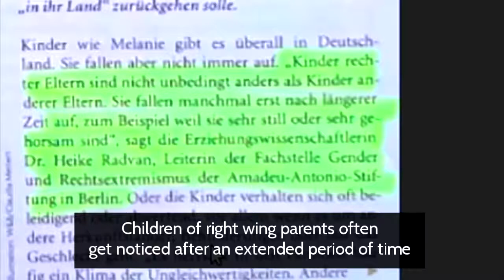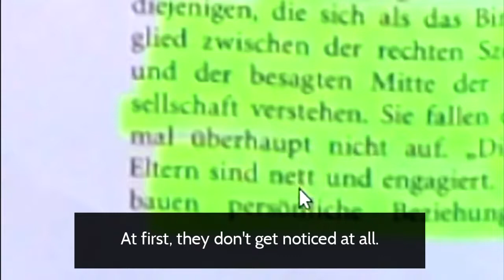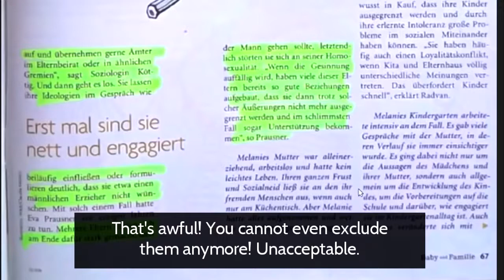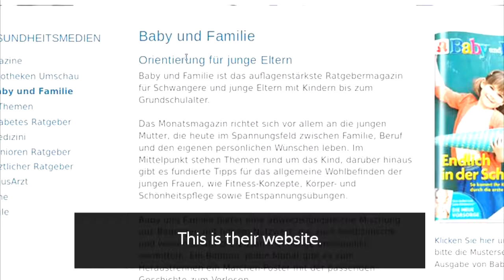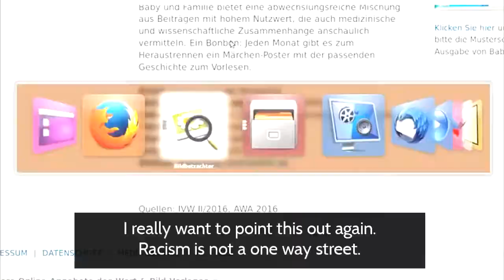"Blonde, Cheerful, Right Wing, Dangerous" - German Parenting Magazine warns of "Nazi Families"